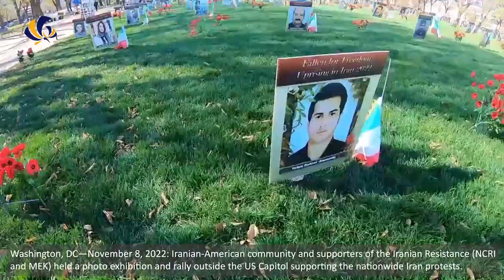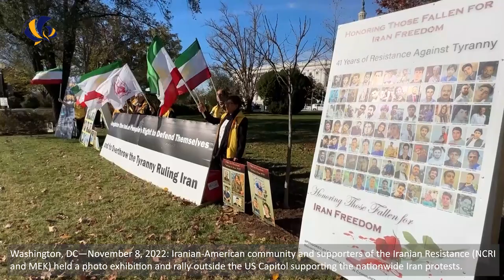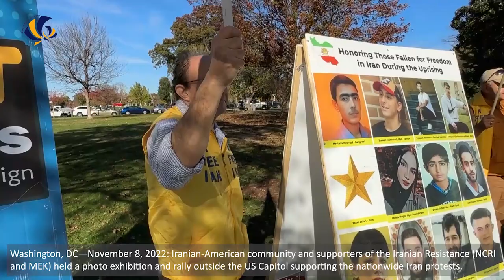Washington, DC, Nov 8, 2022: Photo Exhibition and Rally to Support the Iran Protests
Washington, DC—November 8, 2022:Iranian-American community and supporters of the Iranian Resistance (NCRI and MEK) continued to rally and held a photo exhibition and Candlelight Vigil outside the US Capitol, supporting the nationwide Iran protests.